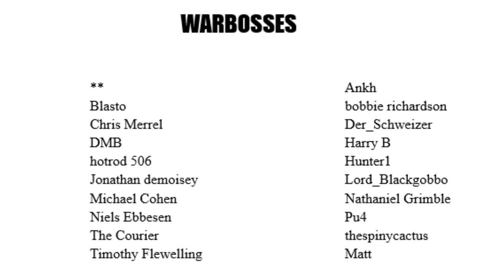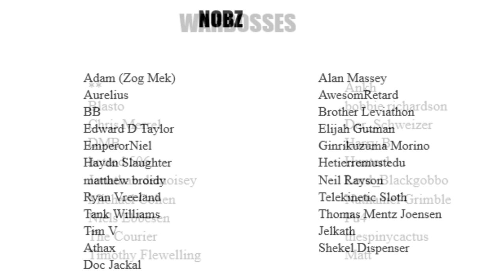Growing the Tribe #18: Snotio Aeterna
100% unofficial and in no way endorsed by Games Workshop.